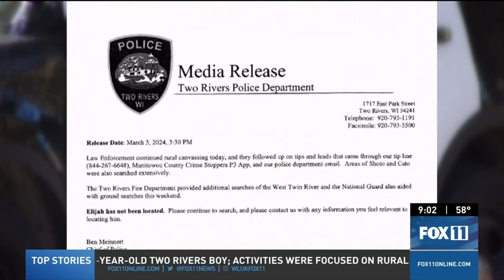Volunteers from all over Wisconsin help search for Elijah Vue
As the two week mark since Elijah Vue was reported missing in Two Rivers, Wisconsin, approaches, the word is getting out and volunteers are coming from distant communities to try to find the 3-year-old.